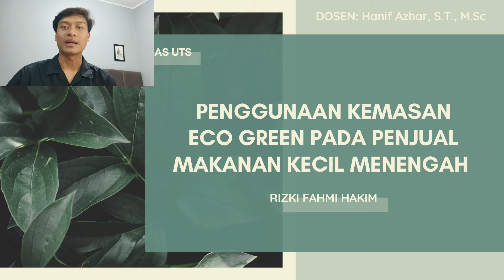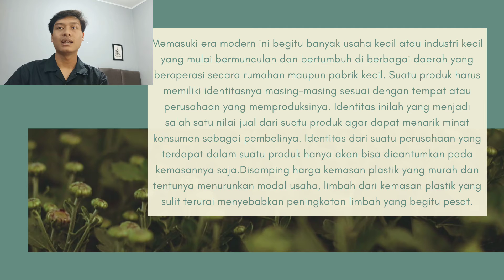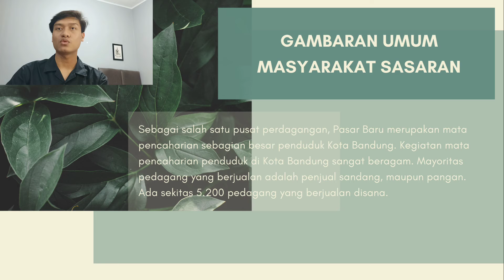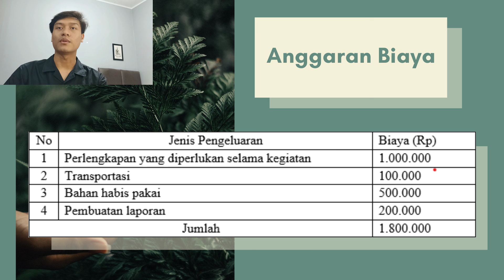Rizki Fahmi Hakim 1602200112